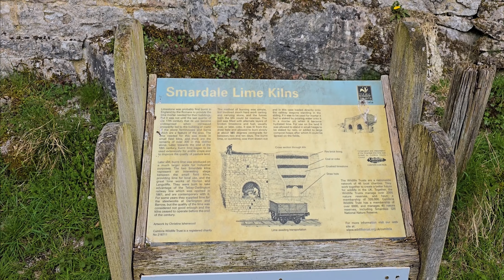Smardale Gill | Walks in the Yorkshire Dales National Park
A 4.5-mile gentle walk using a section of old railway line which crosses the spectacular Smardale Gill viaduct.

After crossing the viaduct you can continue to follow the railway path further into the nature reserve if you wish where you have a good chance of spotting red squirrels. On this walk I saw lots of wildflowers, swallows, a sparrow hawk and a stoat! - Watch to the end to see the stoat.

There is an accessable route to the viaduct suitable for wheelchair users. (This route is at 2 mins into this video to the end.)

This walk and more are available on our FREE Walking App.
Search 'Yorkshire Dales National Park' in your app store to download or follow the link to our website below 👇